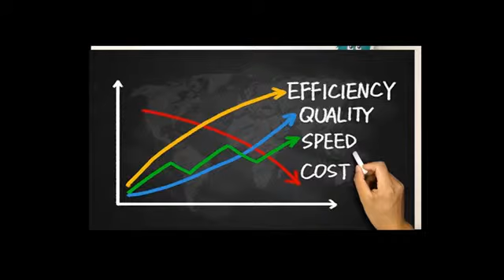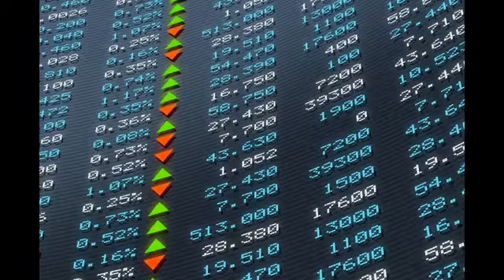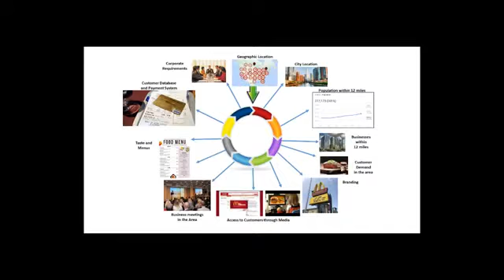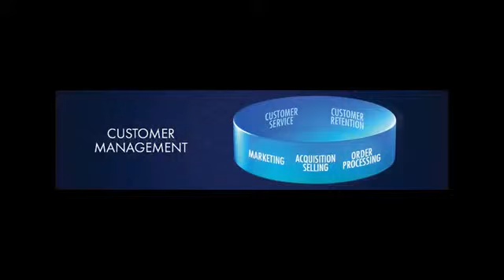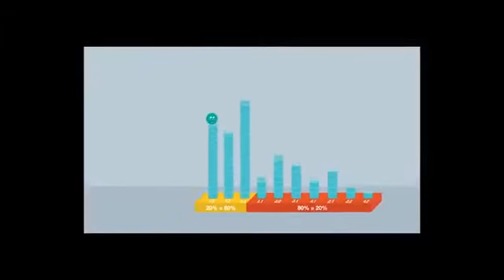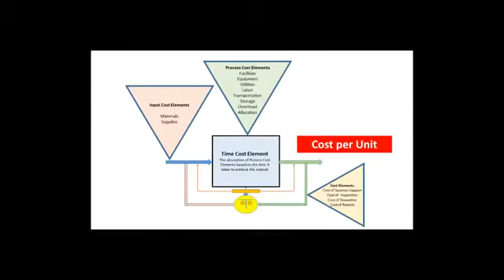Les Cowie: "Getting More with Less"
Having issues with profit and cost control?  Is increased unit cost reducing your profit per unit?  Are faults on the job impacting costs and customer satisfaction?  Les Cowie delivers ROI results. Hire Les to speak at your next event.